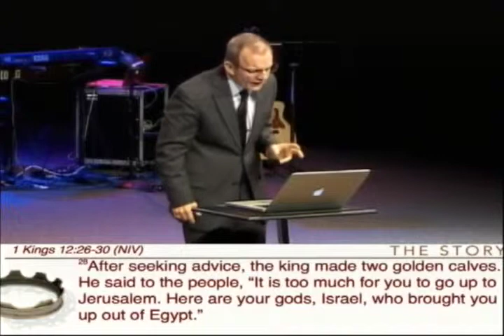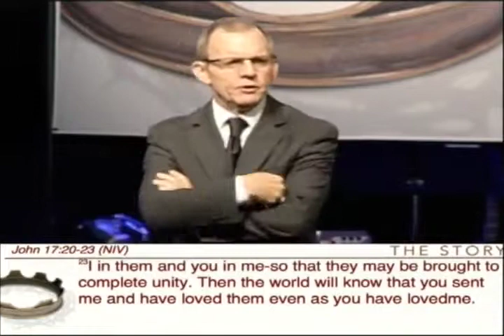A Kingdom Torn In Two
Week 14-A Kingdom Torn In Two
1 Kings 11:9-13; John 17:20-23